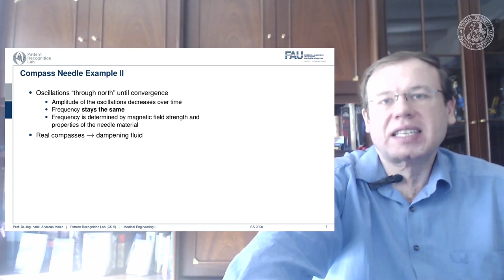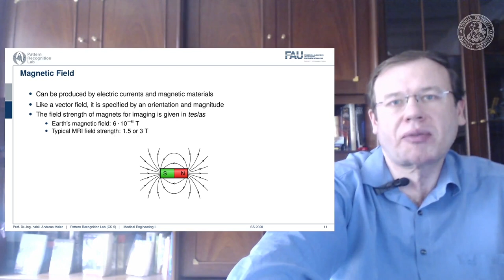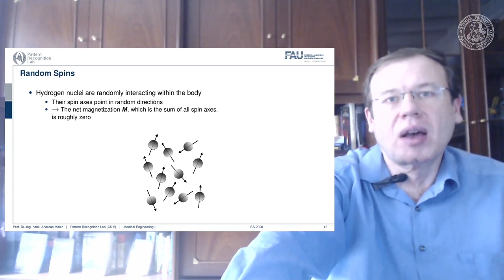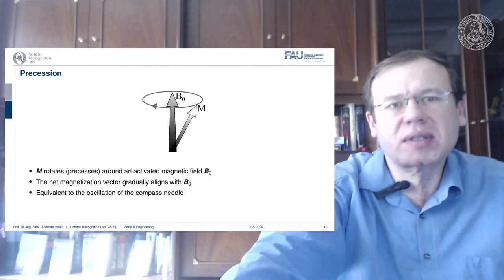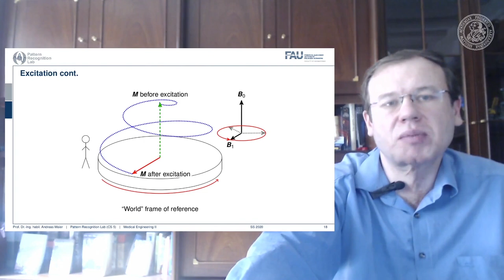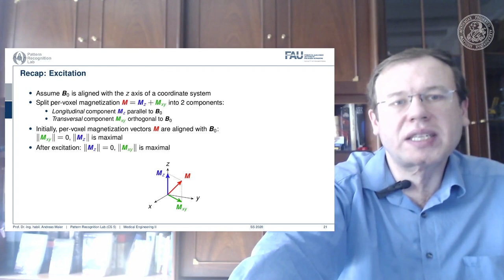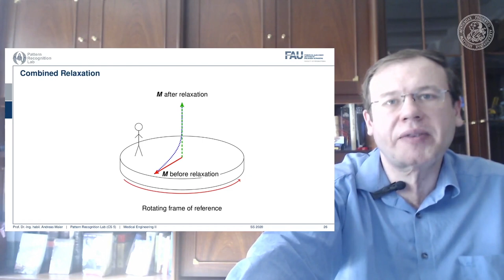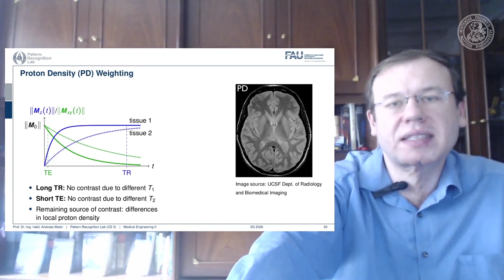Medizintechnik - Magnetresonanz Tomographie - Teil 1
In diesem Video stellen wir den Magnetresonanzeffekt vor und erklären, warum damit verschiedene Kontraste möglich sind.

Referenzen:
CompassMR